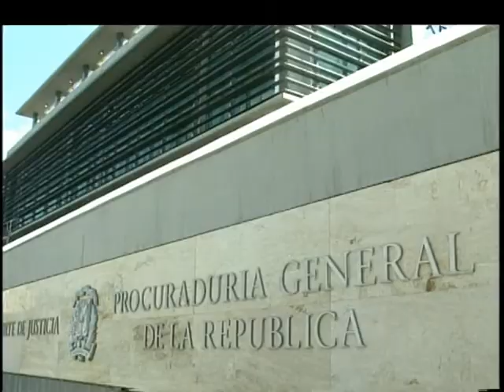Preocupa renuncia de jueces por bajos salarios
Funcionarios y exfuncionarios del Poder Judicial están preocupados por la decisión de algunos  jueces de dejar sus funciones por los bajos salarios que reciben.